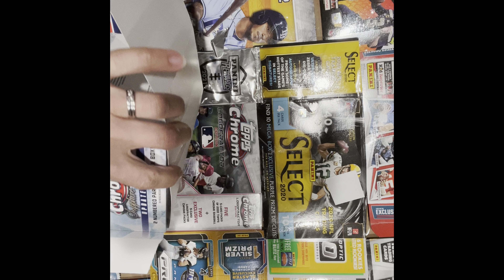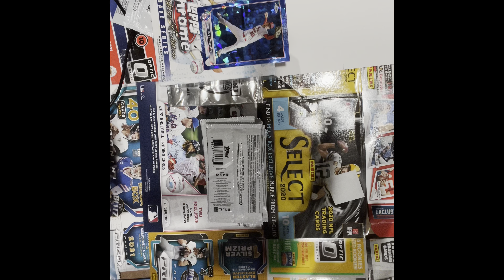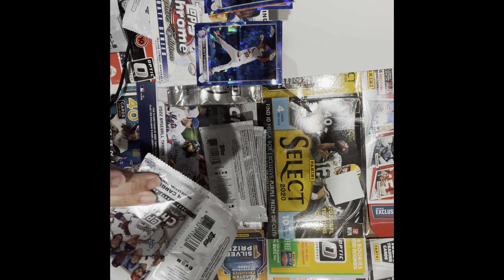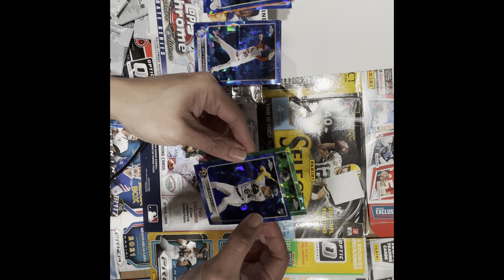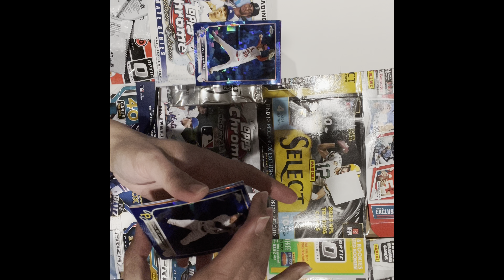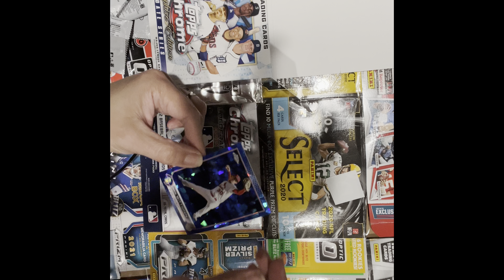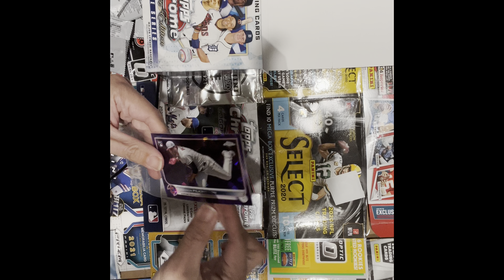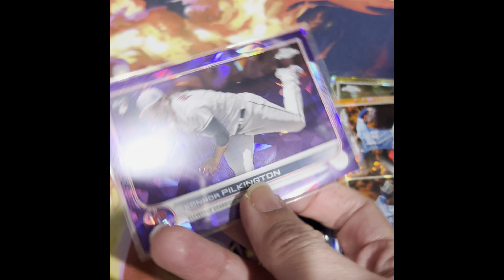2022 TOPPS CHROME SAPPHIRE UPDATE BOX | Episode #394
2022 TOPPS CHROME SAPPHIRE UPDATE BOX | Episode #394